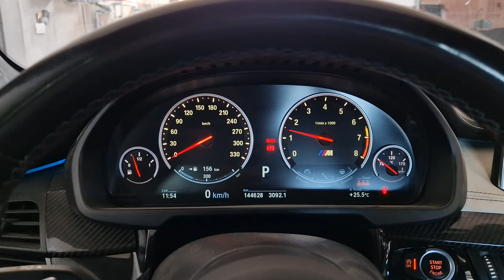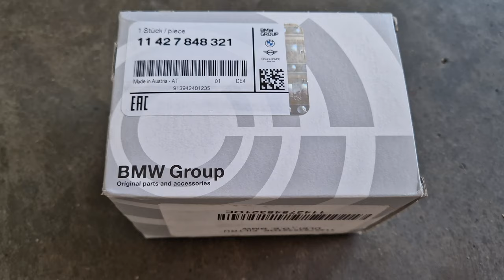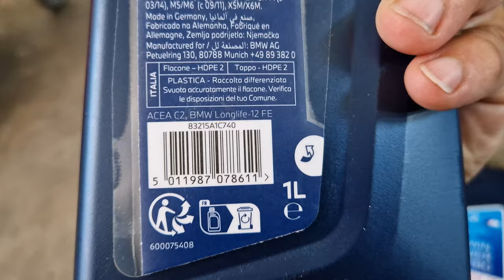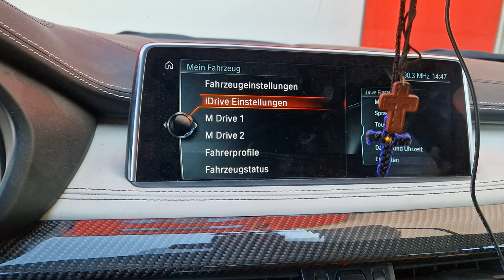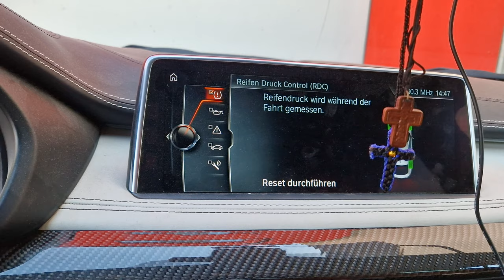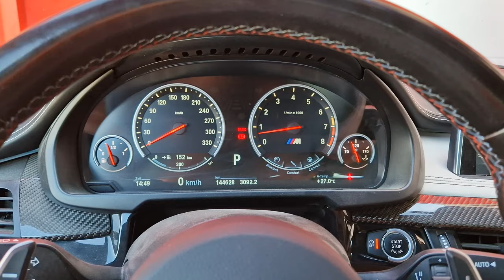BMW X6M F86 Oil & filter service - Ölwechsel - Schimb ulei & filtru - Замена масла bmw 4K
BMW X6M F86
Oil & filter service  maintenance
Ölwechsel
Schimb filtru si ulei motor
Замена масла
4K Resolution